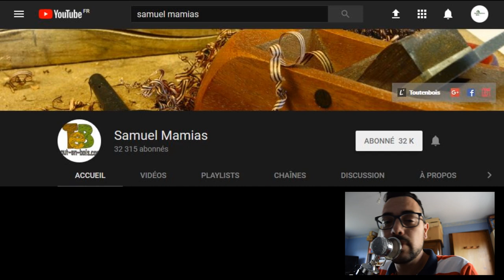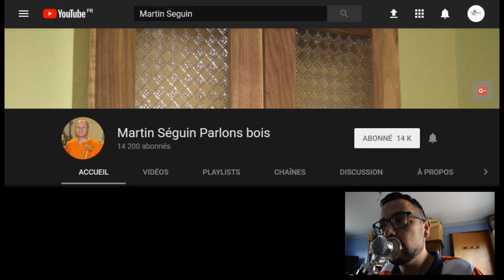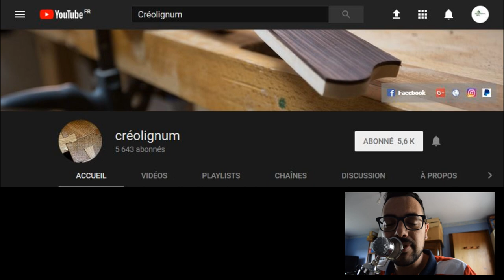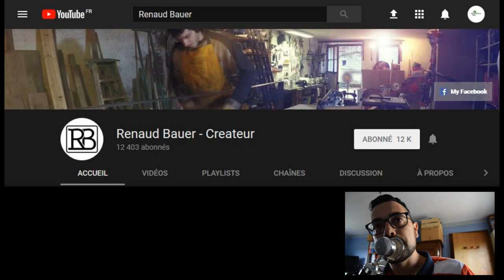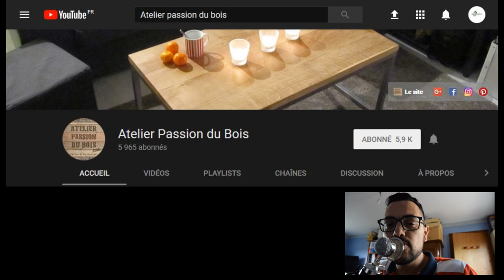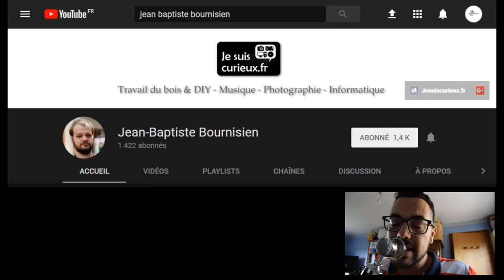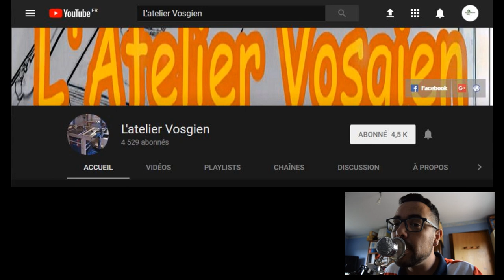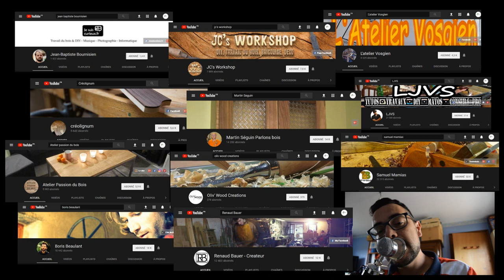Top 10 de mes YouTubeurs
J'avais envie de vous faire découvrir des youtubeurs que vous connaissez déjà lol. Alors voici le top 10 de mes Youtubeurs Français.

D'avance merci
Seb